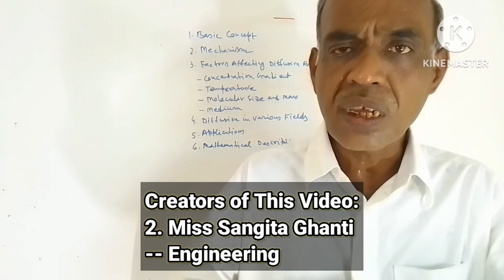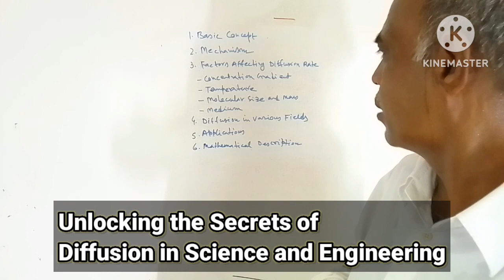Unlocking the Secrets of Diffusion in Science and Engineering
About the Video:
"Unlocking the Secrets of Diffusion in Science and Engineering" delves into the fascinating world of diffusion, exploring its fundamental principles and diverse applications across scientific disciplines. From the basic concepts of particle movement to its advanced implications in fields such as physics, chemistry, biology, and engineering, this video provides a comprehensive overview of diffusion phenomena. Join us on a journey of discovery as we unravel the mysteries behind diffusion and its pivotal role in shaping the world of science and engineering.

Creators of this video:
1. Miss Shreya Mandal (Medical Sciences)
2. Miss Sangita Ghanti (Engineering)
3. Mr. Dipak Shaw (Science & Technology)

UPI ID: sangitaplusdipak@oksbi

Residential Address:
H.No.: 377/5, Gokulpur Gram, P.O.: Kataganj, P.S.: Kalyani, District: Nadia, State: West Bengal, Country: INDIA, PIN: 741250 (Landmark: Akademos School, Santrapara Road, Nearest Railway Station: Kanchrapara)